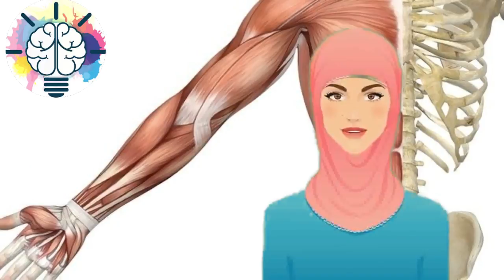اضبط نومك بعد رمضان - أطعمة تخلصك من الأرق وتساعد على النوم السريع والعميق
نصائح تساعدك على النوم
إلى جانب تناول مجموعة من الأطعمة لمساعدتك على النوم، فإن اتباع النصائح الاتية من شأنه أن يساعدك على النوم أيضًا:

ابتعد عن الكافيين بمصادره المختلفة.
لا تأكل قبل النوم مباشرة حتى لا تؤثر على جودة النوم.
تأكد من أن تكون الغرفة معتمة وبدرجة حرارة معتدلة.
ابعد الهاتف الذكي عنك قبل النوم.
قلل من شرب السوائل قبل النوم، حتى لا تستيقظ من أجل التبول.

شركة نيو بيرد للانتاج الفني
New_bird yt:cc=on